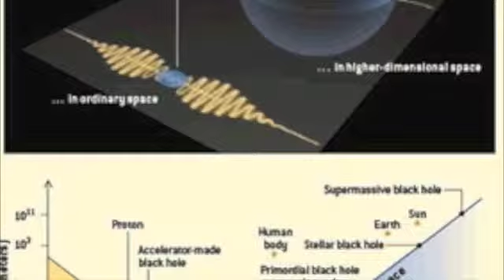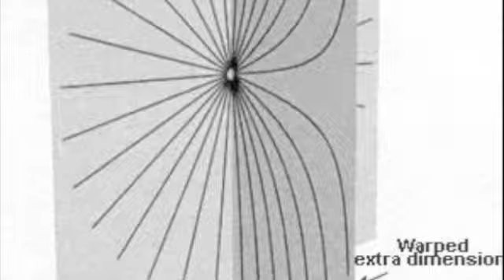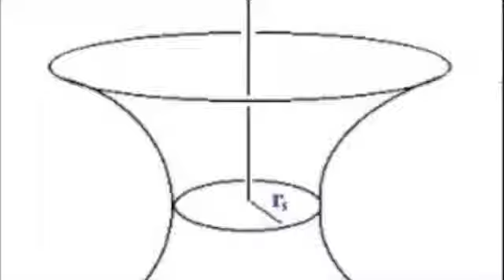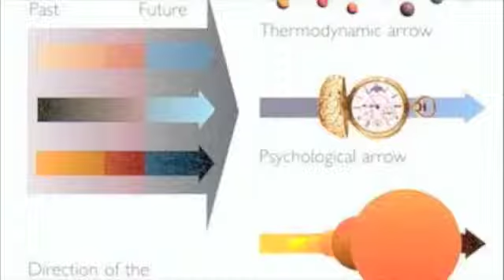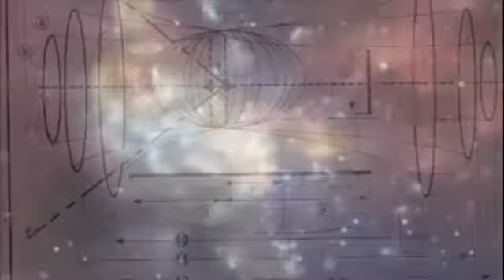Time Cop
.357 Lover
Diorama of the Golden Lion

footage not mine